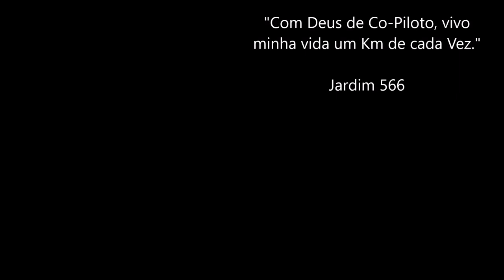Ep. 02/12 - Erechim RS / Barão de Cotegipe RS / Novo DAF XF 480